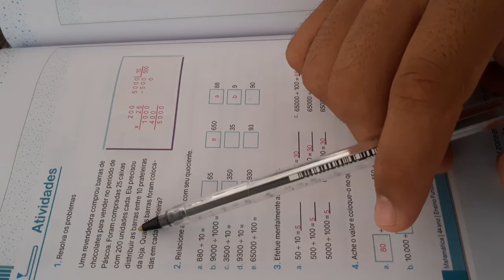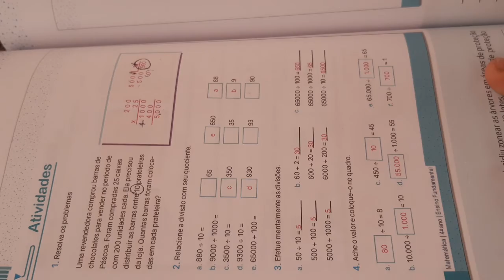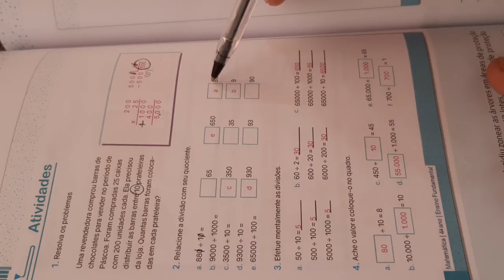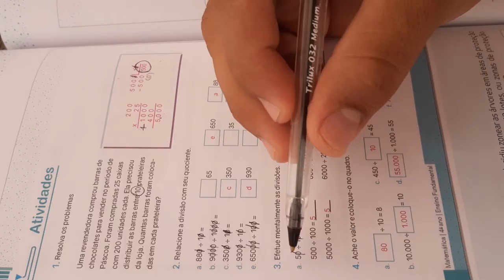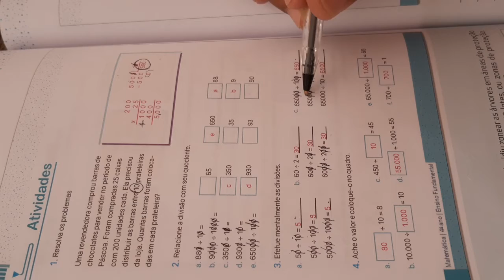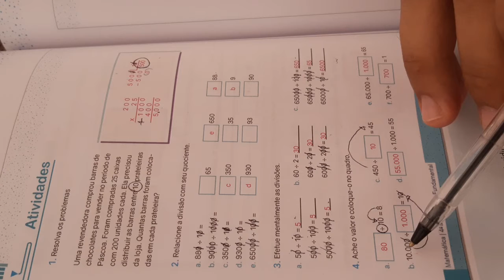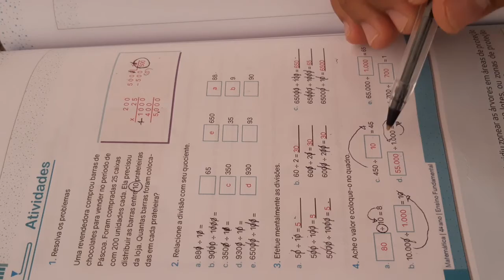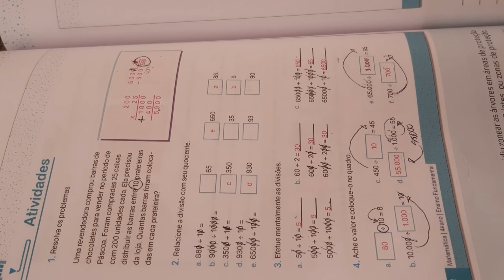Aula de Matemática - 4° ano CECF/DOM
Correção da atividade pág. 152
Bons estudos
Att Professor Rudvan